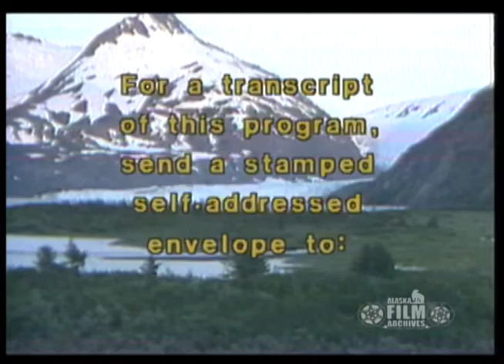Whalewatch (1983 Update)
Excerpt from Alaska Review 51. In this segment, originally broadcast in 1979 and then updated in 1983, Alaska Review reports on Humpback Whales in Alaska waters and efforts to study and protect the giant mammals. Those interviewed include whale scientist Sharon Guinn, and high school biology teacher Charles Juracz of Juneau. Portions of this report are repeated from a 1979 segment titled "Whalewatch" that appeared in an earlier Alaska Review program (AAF-4972). In this newer episode, a summary of recent findings follows the original report. (Sound/Color/1-inch videotape).